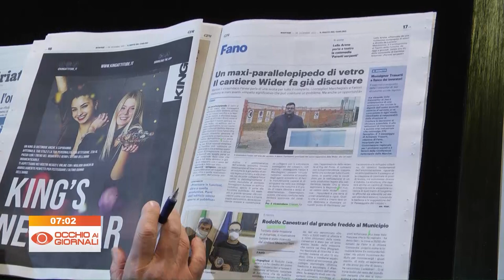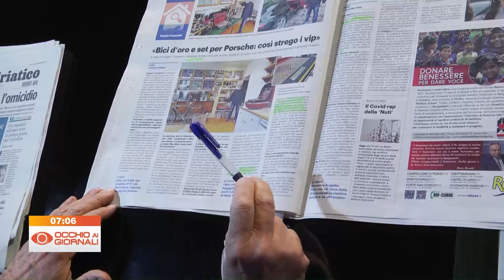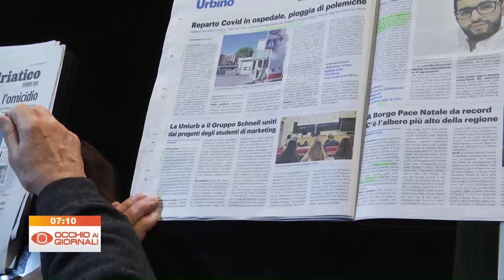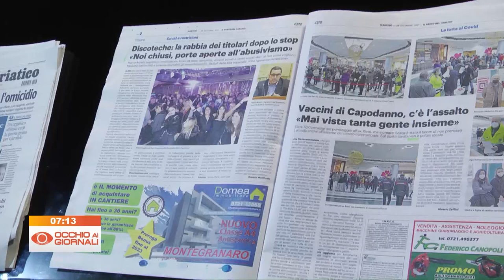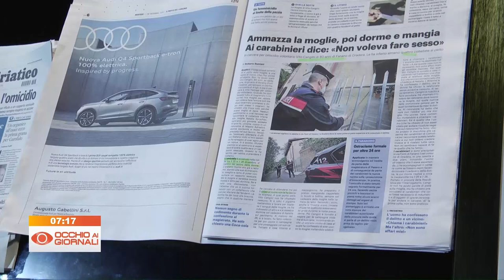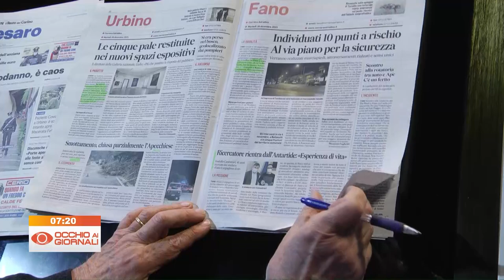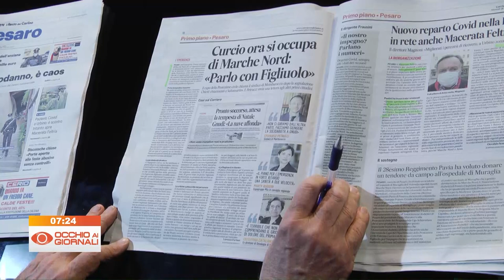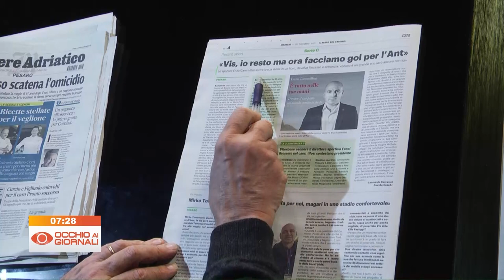Occhio ai Giornali 28 dicembre 2021